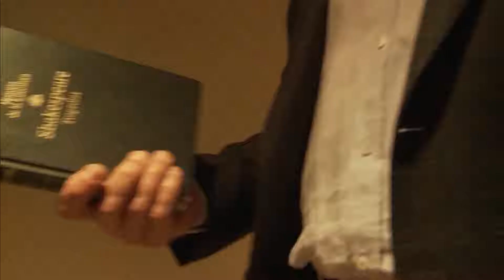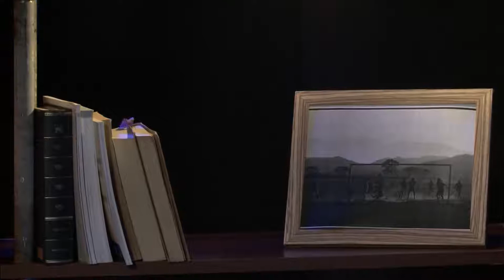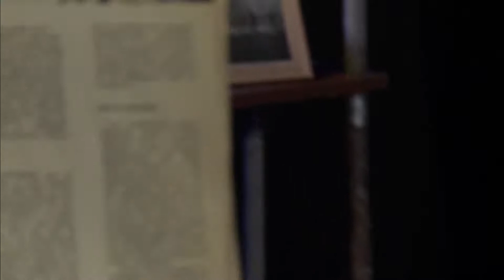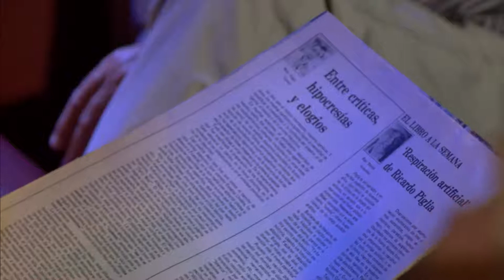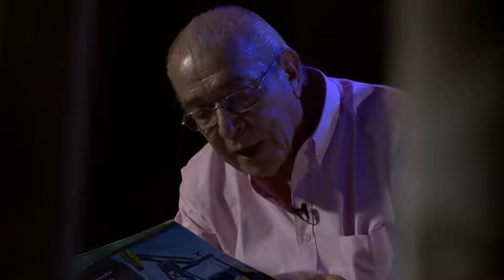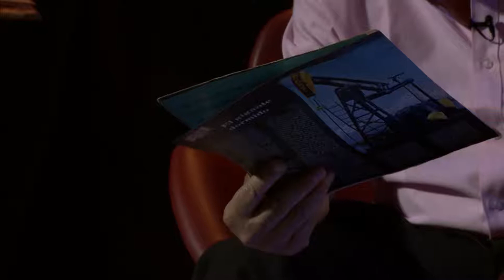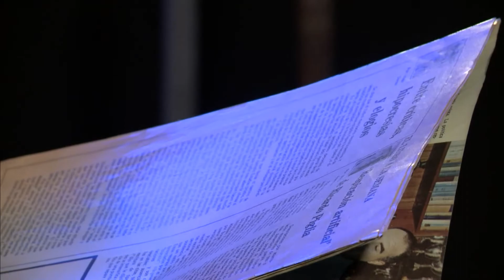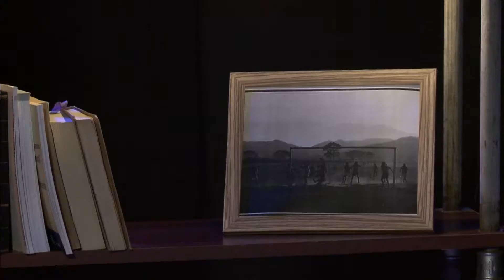Cuidado con el Perro | Temporada 3 | Capítulo 165 - Hugo "Cacho" Cortez